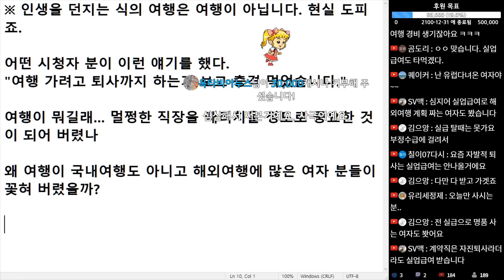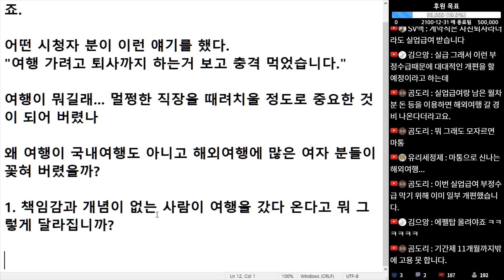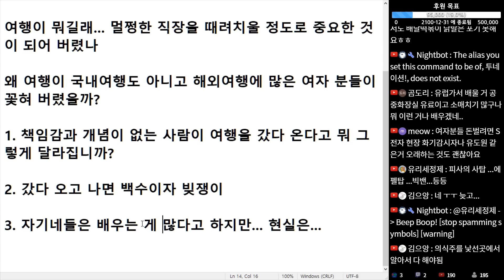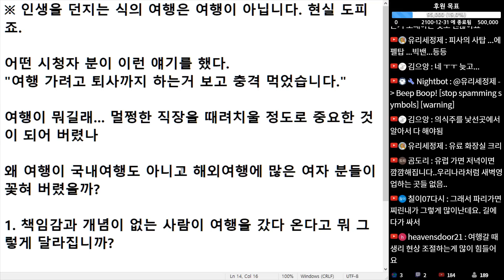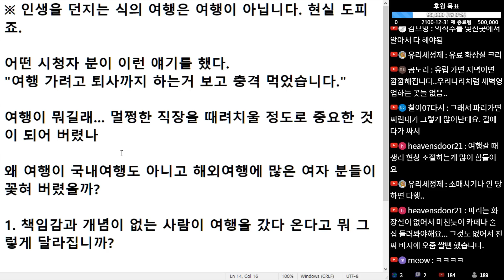(※공감주의) 인생을 던지는 식의 여행은 여행이 아닙니다. 현실 도피죠.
출처: Unsplash의Jake Melara